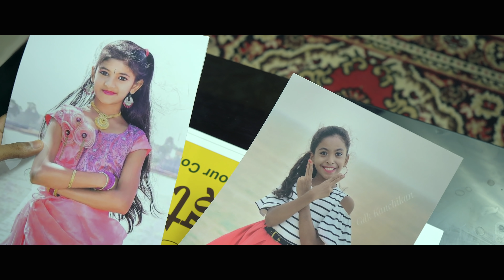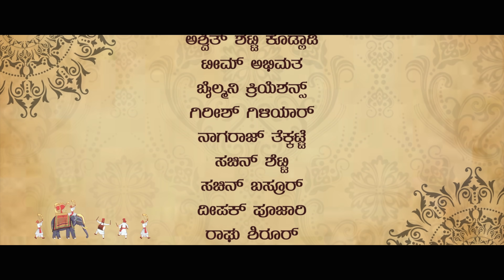Ramachari Weds Margarates | 4K | Kannada Music Video | Shravya | Suraj | Tanvitha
Presenting The Ramachari Weds Margarates Kannada Video Song Starring: Shravya Maravante, Suraj And Tanvitha V kundapura
Exclusive Only On  Kalathva Official Youtube Channel..!!!

Music Director Jeeth ganguly
And bachan Film Team
♪ Song: RAMACHARI WEDS MARGARETS

♪ Direction: SHIV KUNDAPURA
♪ Cast : SURAJ, SHRAVYA MARAVANTE, TANVITHA V KUNDAPURA
♪ Producer: VANASTHA AGRO FOODS
♪ Co - producer: CLEARENCE UPPUNDA
♪ Lyrics & Singer: MANISH MOYLI
♪ Female Singer : SHEETHAL S M
♪ DOP & Editor: SANATH UPPUNDA
♪ Poster Design: SHREESHA UPPUNDA, POORVAJA YADAV
♪ Production Manager: NITHISH BHARADWAJ
Production team: ARJUN RAO, MANJUNATH CN , DINESH BHANDAVYA
♪ Promotion: RAVIRAJ POOJARY, HARSHITH THEKKATTE
Recording Studio : US STUDIO KUNDAPURA
♪ Record Label: KALATHVA STUDIOS